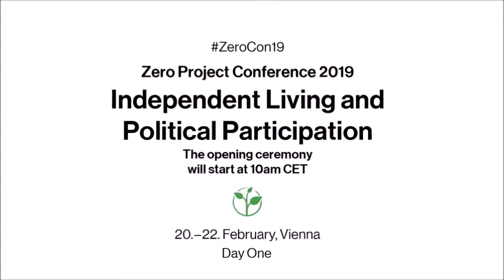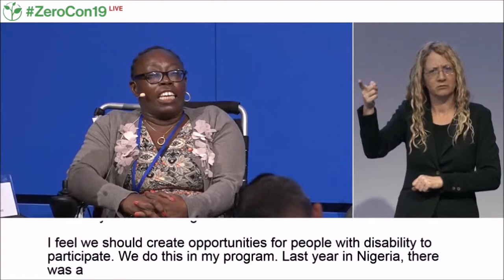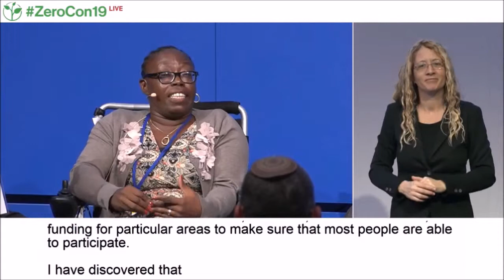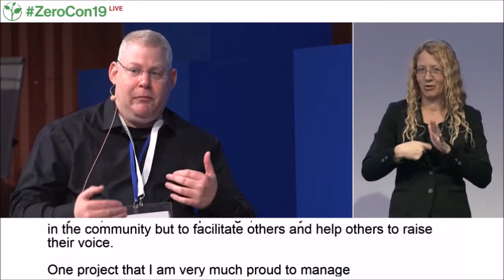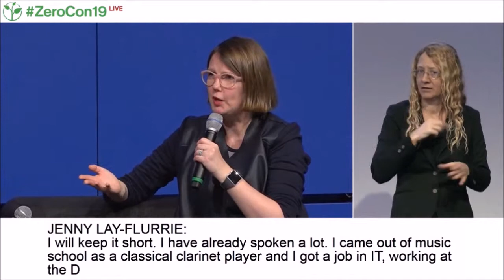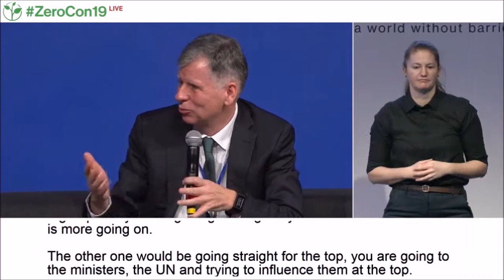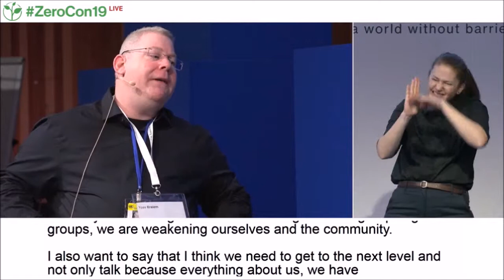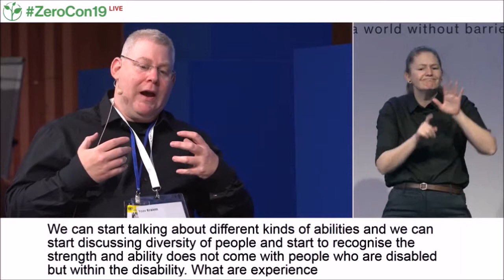Yoav Kraiem: Self-representation, participation, and leadership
Beit Issie Shapiro's Co-Director of the Community Development and Social Change Unit, Yoav Kraiem, spoke at the annual Zero Project conference at the United Nations in Vienna, Austria, on 20 February, 2019. In a couch session on Participation and Leadership, Yoav spoke about self-representation, participation, and leadership and his contribution to a barrier-free world.